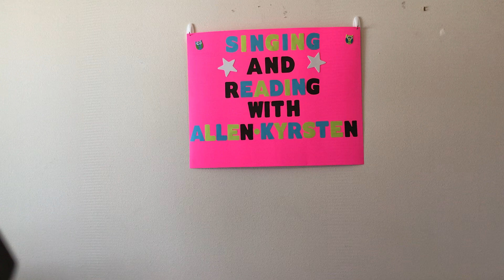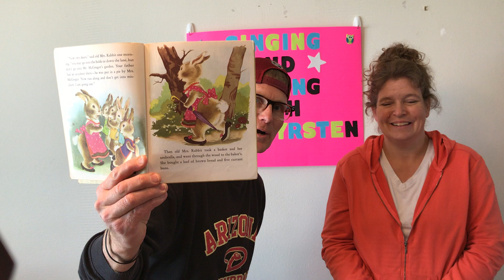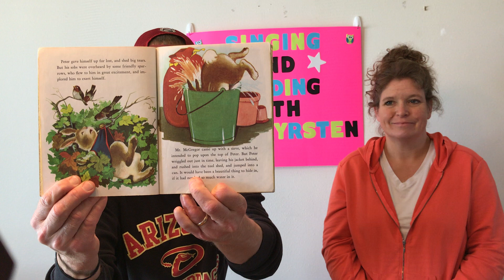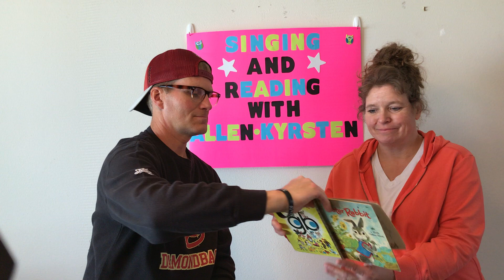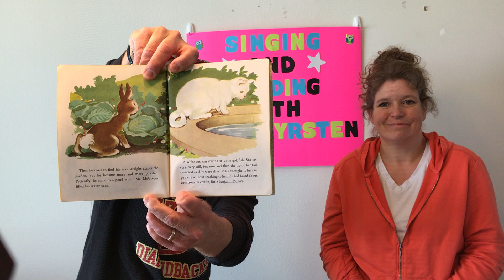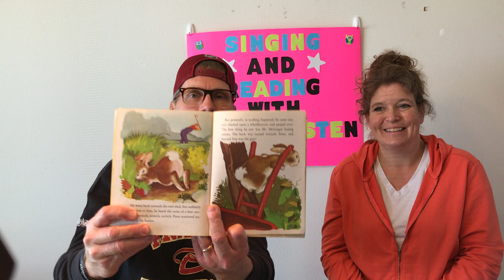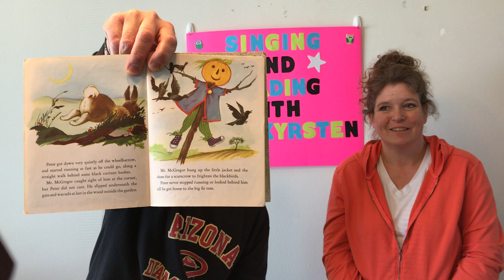Here Comes Peter Cottontail!